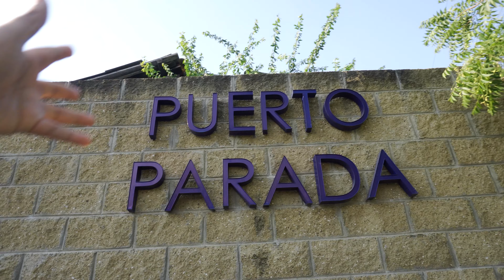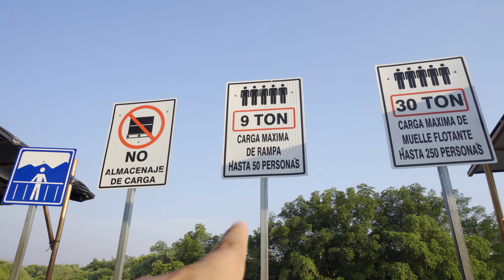El Surf City ESCONDIDO en El Salvador | Brian Alexis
En esta ocasión iremos al Surf City que casi nadie va en el salvador, este queda en puerto parada, Usulután, pero ¿porque nadie va? y cuales son las diferencias con los otros puertos.
Bueno hoy lo averiguaremos.

REDES/

Gracias :) hasta la próxima.